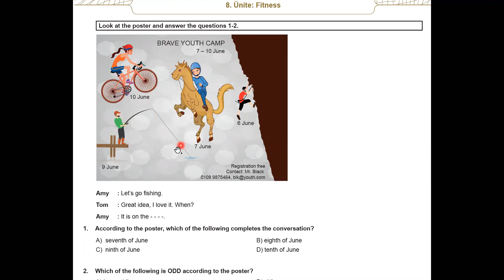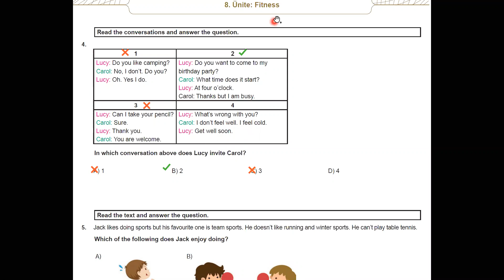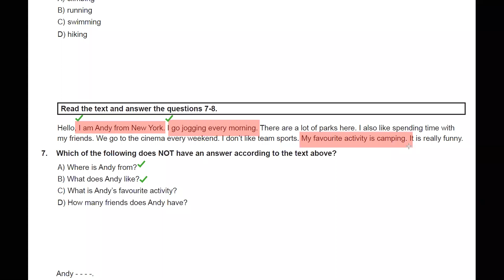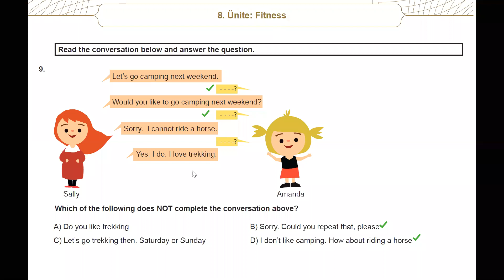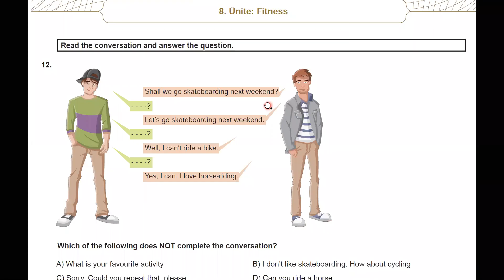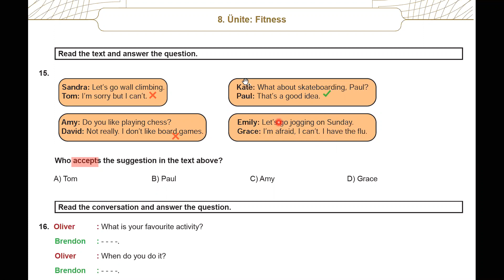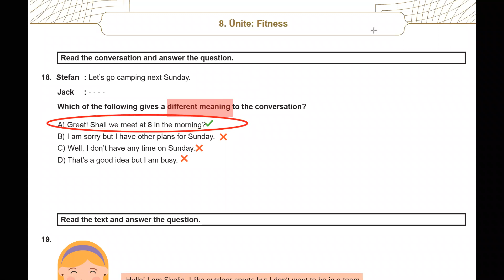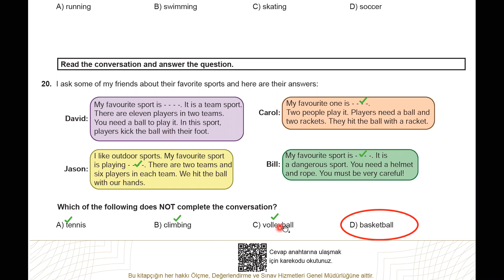İNGİLİZCE 5. SINIF 8. ÜNİTE FITNESS BECERİ TEMELLİ SORULAR (BTS)